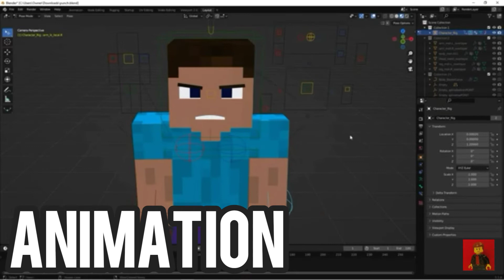Channel Trailer 5.0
After 1 year and a few days another trailer!